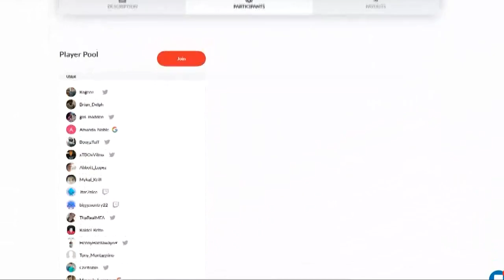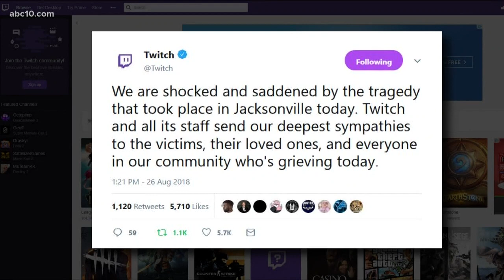Jacksonville Shooting: What are e-sports and twitch?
The deadly shooting at a Live streamed Madden NFL '19 video game tournament in Jacksonville, Florida has thrust gaming, e-sports and Twitch into the national spotlight.